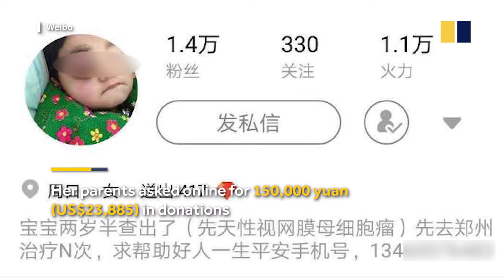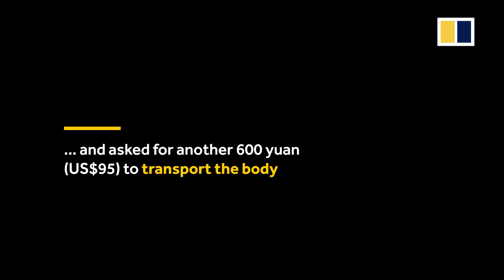After receiving donations for sick daughter, Chinese parents refuse to send her for treatment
A three-year-old girl in China’s Henan province was found to have a tumour on her eye. Her parents asked for donations on the internet, but after receiving the money, refused to send their daughter for treatment. Instead, they allegedly lied to donors that the girl was dead.

This video was originally published on 13 April 2018